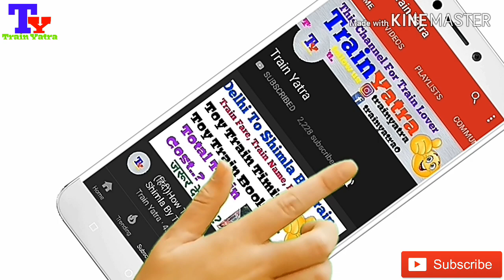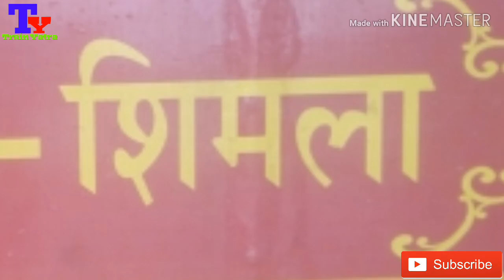(Hindi)हिम दर्शन एक्सप्रेस!! 52459!! Him Darshan Express!! Kalka To Shimla New Special Train!!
नवरात्राें अाैर त्याैहारी सीजन के दाैरान शिमला अाने वाले पर्यटकाें के लिए रेल विभाग ने खास ताेहफा दिया है। वर्ल्ड हैरिटेज कालका शिमला रेलवे ट्रेक पर 27 सितंबर से विशेष ट्रेन चलेगी। छह डिब्बाें वाली इस ट्रेन में 635 रुपए किराया हाेगा।

फिलहाल इस ट्रेन काे 30 अक्तूबर तक ट्रायल बेस पर चलाया जाएगा। अगर सफल रही ताे इसे बंद नहीं किया जाएगा। इससे पहले भी दाे बार इस ट्रेन का ट्रायल लिया जा चुका है। 15 जुलाई काे इस ट्रेन काे बंद किया गया था।

अब दाेबारा से रेल विभाग ने इस ट्रेन का ट्राॅयल लेने के लिए इस ट्रेक पर उतारा है। इसकी बुकिंग अाज से शुरू कर दी गई है। रेल विभाग की साइट पर इस ट्रेन की बुकिंग की जा सकती है। यह ट्रेन रेलकार की जगह चलाई जा रही है। अब रेलकार स्पेशल बुकिंग पर ही चलाई जाएगी।

कालका-शिमला ट्रेक पर चलने वाली रेलकार के स्थान पर चलने वाली यह ट्रेन आधुनिक सुविधाओं से लैस होगी। इस ट्रेन को 52459 अप के लिए और डाउन के लिए 52460 नाम दिया गया है। यह ट्रेन हावड़ा-कालका मेल के कनेक्शन से कालका से शिमला की ओर रवाना होगी। यह ट्रेन पहली बार 26 जनवरी को गणतंत्र दिवस से चलाई गई थी।

यह रहेगा ट्रेन का समय: कालका-शिमला ट्रेक पर नई ट्रेन 52459 सुबह 5:10 बजे कालका से शिमला की ओर रवाना होगी। यह ट्रेन 9:50 बजे शिमला पहुंचेगी। शाम को 5:25 बजे शिमला से कालका की ओर 52460 रवाना होगी और यह रात 10 बजकर 5 मिनट पर कालका पहुंचेगी। अप और डाउन गाड़ियाें सोलन के बड़ोग रेलवे स्टेशन पर रुकेगी।

ट्रेन में यह हाेगी खास सुविधाएं: इस ट्रेन में 6 कोच होंगे, जिसमें 100 से अधिक यात्री एक साथ सफर कर सकेंगे। यह गाड़ी 22.5 से 25 किलोमीटर प्रतिघंटा की रफ्तार से ट्रेक पर दौड़ेगी। इस ट्रेन में बैठने की आरामदार सीटें, एसी से लेकर टाॅयलेट तक आधुनिक सुविधाएं होंगी। सभी सीटें अारामदायक है। इनका किराया 635 रुपए पर सीट तय किया गया है।